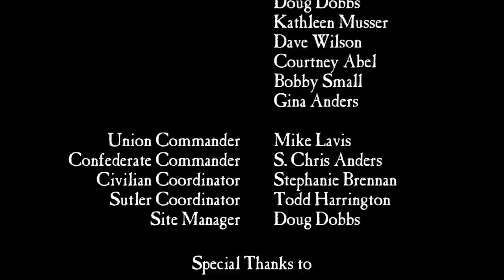Civil War battle of Antietam - The fight in Miller's Cornfield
Highlights from the dawn cornfield scenario at Maryland, my Maryland - 150th Anniversary Reenactment of the Battle of Antietam and South Mountain held September 7-9, 2012.